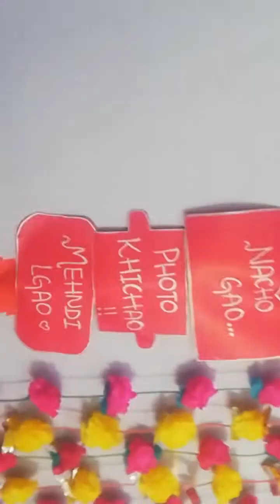Check Out My Sis' EPIC Wedding Surprise!!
Wedding surprise mily bht mza aya#epic music#kinder surprise#wedding video#morning vibes#chill vibes